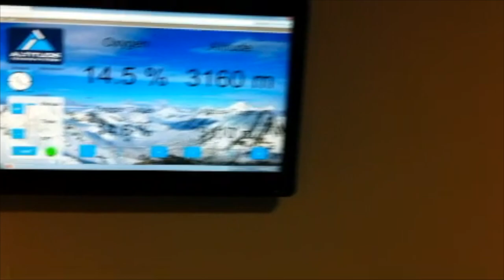Alpi: prenons un peu de D+ dans une salle hypnotique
Merci de nous contacter par mail UNIQUEMENT ou message Instagram pour des raisons professionnelles (plan d’entrainement, groupe d’entrainement, testing).